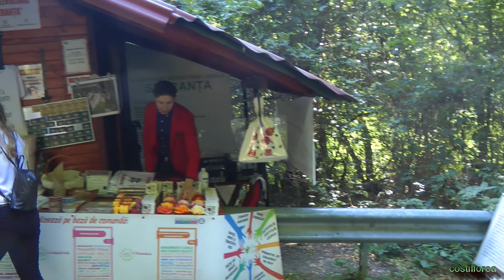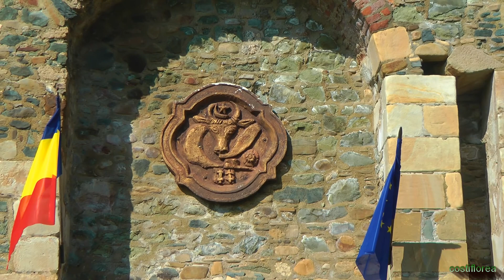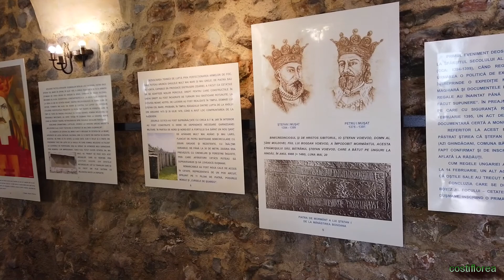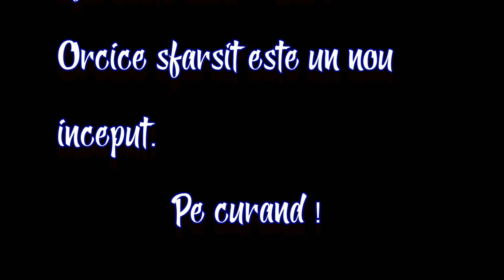Cetatea Neamtului, Neamt Fortress, Romania - Moldova ep25 - travel video vlog calatorie tourism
Dupa un mic dejun copios, mergem sa vizitam una dintre cele mai frumoase destinatii turistice din zona: Cetatea Neamtului.
Cetatea Neamțului este o cetate medievală din Moldova, situată la marginea de nord-vest a orașului Târgu Neamț (nord-estul României). Se află pe stânca Timuș de pe Culmea Pleșului (numit și Dealul Cetății), la o altitudine de 480 m și la o înălțime de 80 m deasupra nivelului apei Neamț. De aici străjuia valea Moldovei și Siretului, precum și drumul care trecea peste munte în Transilvania.
Cetatea a fost construită la sfârșitul secolului al XIV-lea de către Petru I, a fost fortificată în secolul al XV-lea de către Ștefan cel Mare și distrusă în secolul al XVIII-lea (1718) din ordinul domnitorului Mihai Racoviță.

After a hearty breakfast, we go to visit one of the most beautiful tourist destinations in the area: Neamt Fortress.
Neamț Fortress is a medieval fortress in Moldova, located on the northwestern edge of Târgu Neamț (northeast of Romania). It is located on the Timuș rock on Culmea Pleşului (also called Dealul Cetății), at an altitude of 480 m and at a height of 80 m above the Neamț water level. From here, it guarded the valley of Moldavia and Siret, as well as the road that passed over the mountain in Transylvania.
The fortress was built at the end of the 14th century by Peter I, was fortified in the 15th century by Stephen the Great and destroyed in the 18th century (1718) by order of Prince Mihai Racoviță.

Filmed with Panasonic TM700 and DJI Osmo pocket